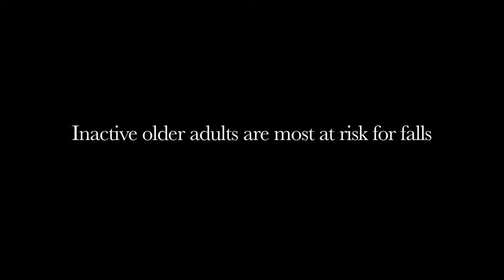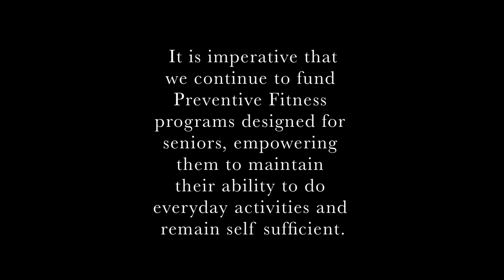The Importance of Senior Fitness - "The Encore Project" Pierce College"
Maureen Feldman is an advocate for health and wellness programs of all ages. Adult Education programs like this are in danger of being eliminated due to budget cuts. Keeping seniors fit is imperative to maintain quality of life and reduce the impact of medical costs due to falls and inactivity.

CREDITS:
- Directed by Maureen O'Boyle Feldman
- Edited by Alex D. Brisker
- Camera - interviews & exterior scenes: Maureen O'Boyle Feldman
- Camera - class/exercise scenes: Alex D. Brisker
- Narrator: Maureen O'Boyle Feldman